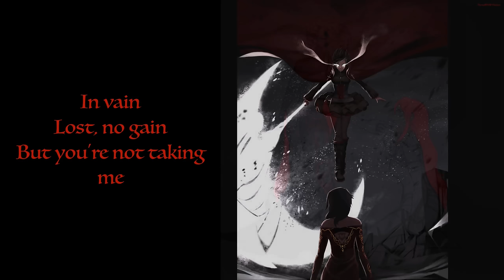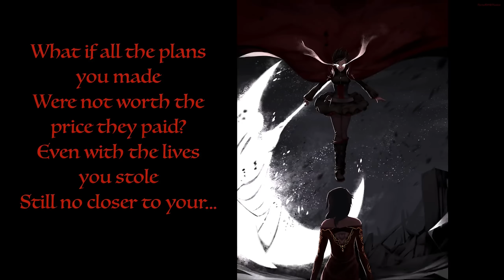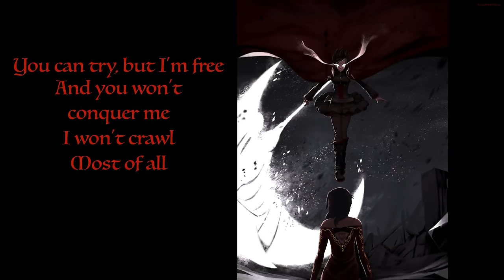Sacrifice by Jeff Williams and Casey Lee Williams with Lyrics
This was a difficult one. The songs tone changing made me wonder how I was going to choose a correct image. So why not have two images?! I hope you all enjoy!

Lyric Proofreader: Zwei Admin